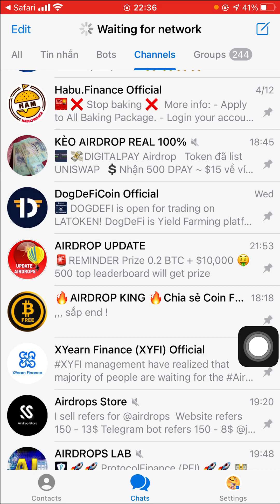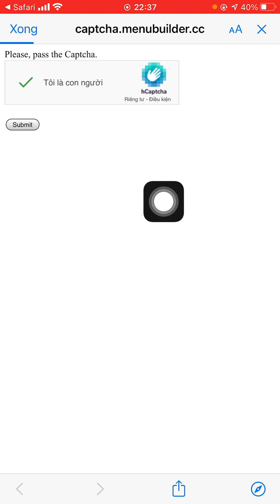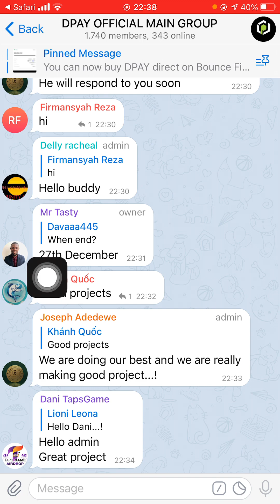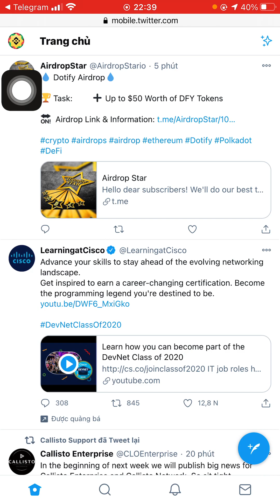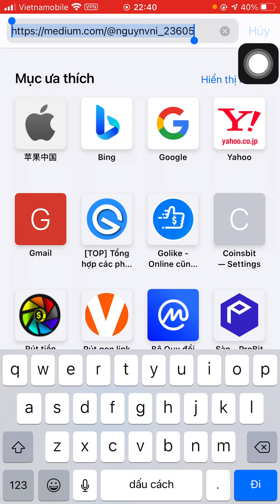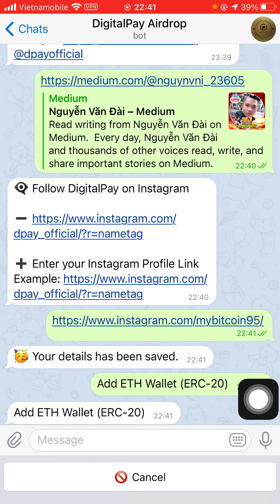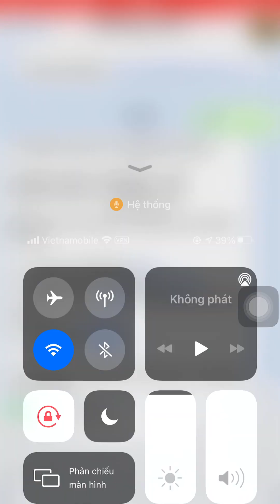Hướng dẫn nhận 500 token DPAY ~15$ dự án DigitalPay